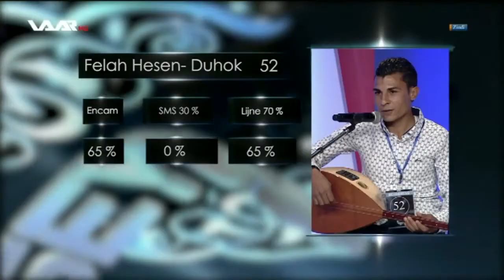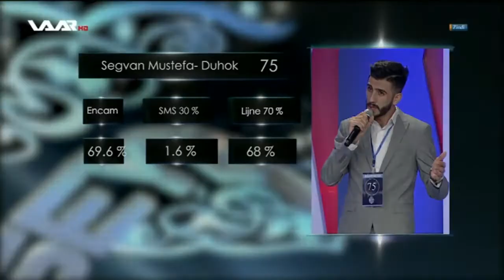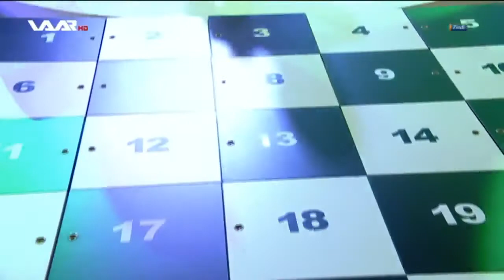Bernamê Şeyda 2 - Xeleka 23 WAAR TV